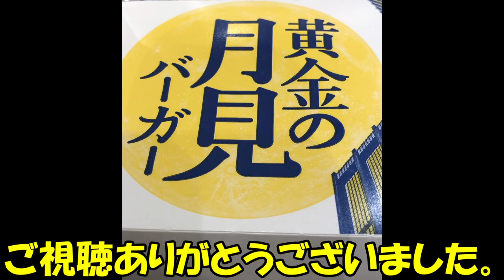月と木星が大接近したので30倍 科学教室で手作り天体望遠鏡で天体観察してみた。 / Astronomical telescope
月と木星が大接近したので30倍手作り天体望遠鏡で天体観察してみた。
子供と月を見た時の、ウワーッすごい！は、一度体験した方が良い経験になります。
普段、目視している月は、拡大されて普段と違って鮮明に映ります。

夏休みの科学教室で作りました。
下記の商品のことだと思います。
他にも、ボンドが必要です。

コルキット スピカ　天体望遠鏡工作キット